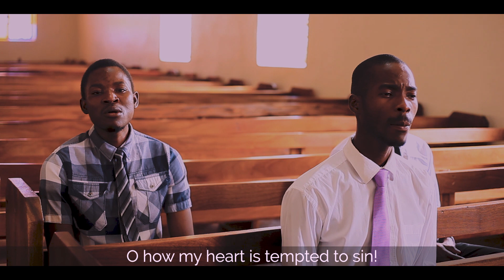NDIMUUZE YESU- BUNDA ADVENT HERALDS-(OFFICIAL VIDEO) SDA MALAWI MUSIC COLLECTIONS